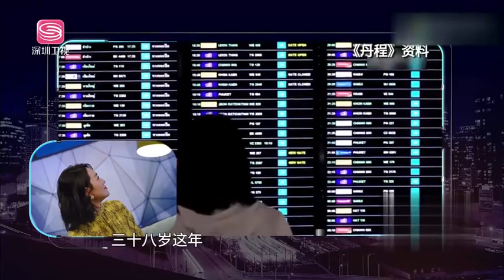三十八岁再次出发远行 朱丹在泰国的深入访谈与体验 非常静距离【综艺风向标】